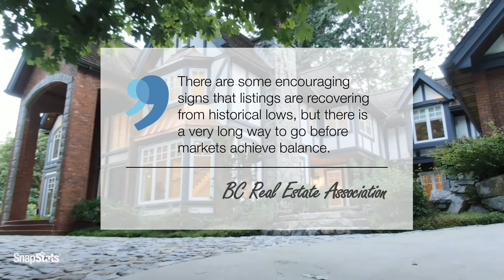MARCH 2022 Greater Vancouver Realty Report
A quick snapshot of Greater Vancouver's real estate market today covering the following areas:  Burnaby, New Westminster, Coquitlam, Port Coquitlam, Port Moody, Pitt Meadows and Maple Ridge. All single family home, townhome and condo data sourced from the REBGV MLS®.